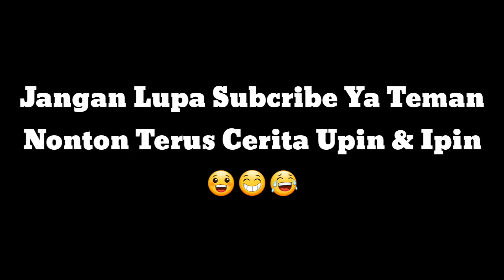Upin Ipin Cabut Gigi, Gta Lucu Banget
Halo teman teman semua di channel ini kalian bisa meonton cerita upin & ipin teman teman heheeeee

jika kalian ingin mengenal saya lebih dekat di keseharian saya ini instagram saya ya tema teman

Berikut ini mungkin video upin ipin yang mungkin belum kalian tonton :

😂Upin ipin menangkap pocong

😀Upin Ipin Stres

😁Upin Ipin Berubah jadi Robot

😃Upin Ipin Kentut

😅Upin Ipin Jadi Tukang Becak

😉Upin Ipin Kencan sama Pacar

😋upin ipin selingkuh lagi

😎upin ipin nyolong jemuran

😍upin ipin main bilyard

😘upin ipin balapan motor

Jaga lupa nonton terus ya teman teman ku semua